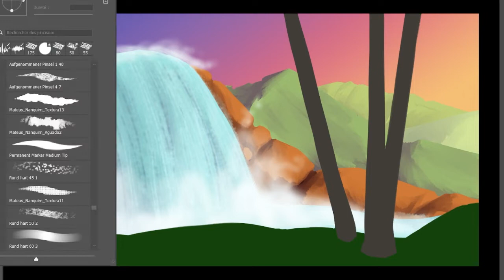Speed drawing : Waterfall (2h50)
00:00 : Mario Kart Wii : main menu
02:04 : Mario Kart Wii : Luigi Circuit
04:15 : Mario Kart Wii : Toad's Factory
06:00 : Mario Kart Wii : Daisy Circuit
08:16 : Mario Kart Wii : Winner sound